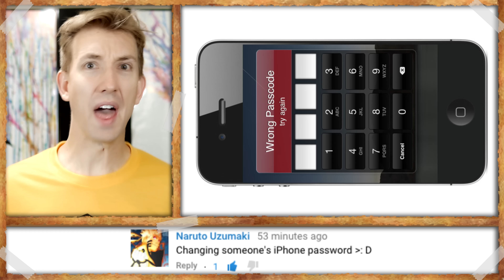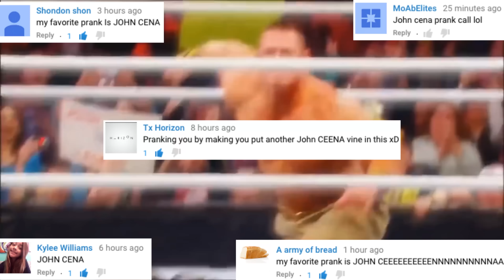Ariana Grande - Focus PARODY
"Focus On Me" was released last week by Ariana Grande. I asked you "What is your favorite prank" so let's make a CRAP (Comment Raps & Parodies).

If you like parodies and funny popular songs similar to The Key of

All music performed, recorded and produced by Chad Wild Clay (B.B. Bling). No copyrighted material was used. This version is all newly created music, lyrics and video.